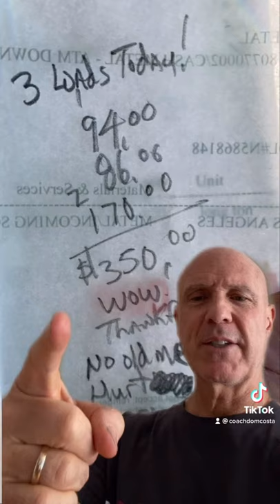3 Metal Scrap Loads Made $350! How To Scrap Metal For Money #183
3 Metal Scrap Loads Made $350! How To Scrap Metal For Money #183
Get a truck and get going! (Strap those loads down tight to be safe!)
These youtubevideos are too much fun! I am grateful CWS (Trash & Recycling) is open 7 days a week (Gardena, CA)!!! Having a Tommy Gate Lift is a plus as well! (Thank you Mac’s Lift Gate in da LBC!) So grateful but you still gotta wear the proper equipment (gloves, steel tipped shoes, etc...) Hustle on!!! Remember to be safe! (2022)! Still having fun & earning! You got this!

My favorite tools links:
3 pound sledgehammer
Tin snips
Straw broom
Hard hat
Safety goggles
Leather work gloves
Steel toe work boots
Crescent wrench
Extra large crescent wrench
Wire cutting pliers
Hand truck
Appliance hand truck